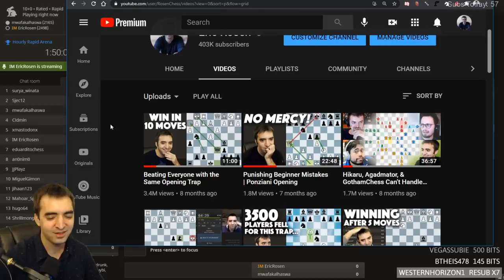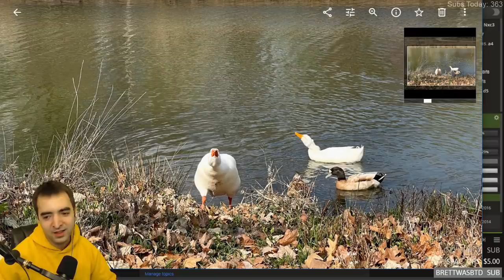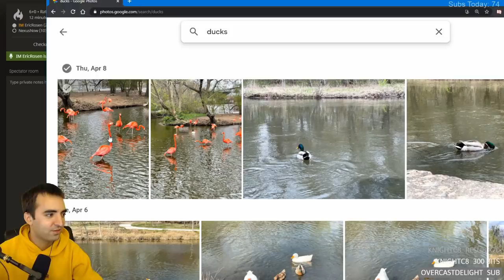Top 50 Most Viewed Rosen Twitch Clips of April 2021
This video was edited by the amazing @JonathanSchrantz!

Now accepting fan mail! My mailbox address:
Eric Rosen
4579 Laclede Ave 205